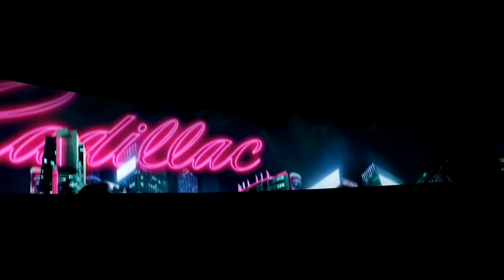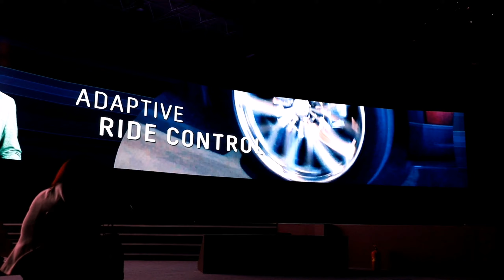23 de septiembre de 2019